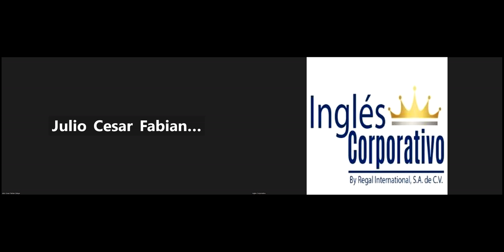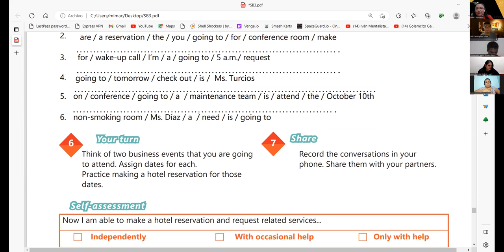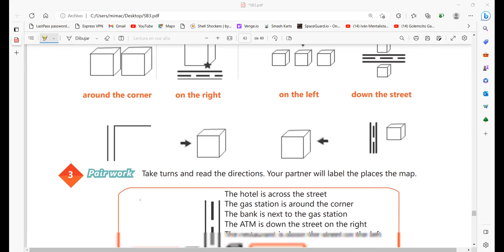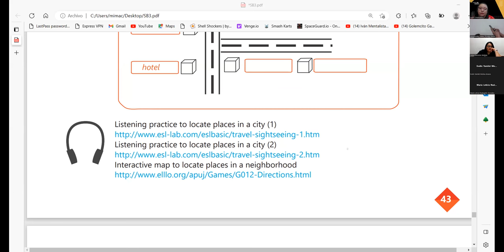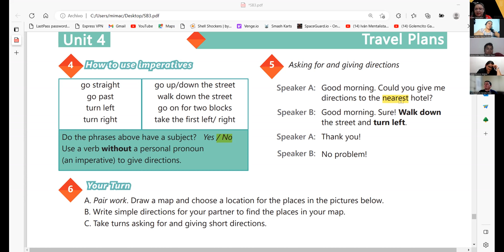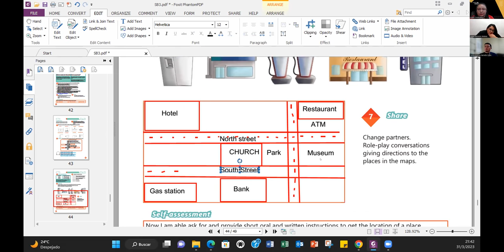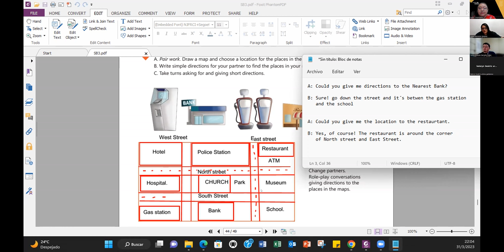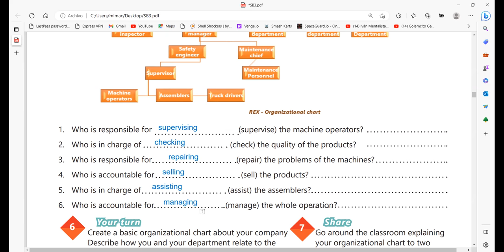SESION 18-31-03-2023-29750-8048-0035/2023-CARBALLO-HOW TO USE IMPERATIVES